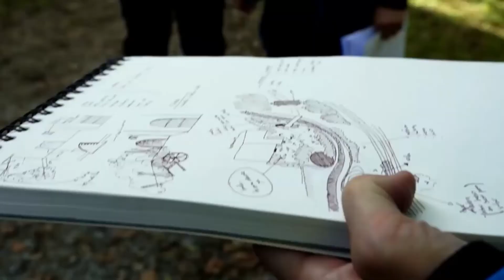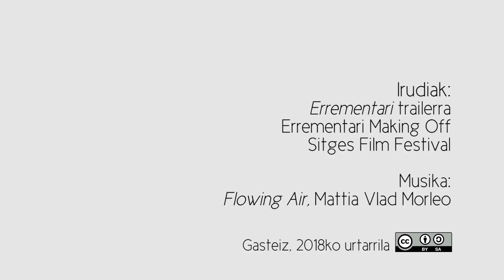Paul Urkijo: "Film bat egitea errusiar mendi bat bezalakoa da"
Paul Urkijo zinegile gasteiztarraren 'Errementari' filma Sitges Film Festival jaialdian estreinatu zuten 2017ko urrian, eta bi aste geroago Donostiako Fantasiazko eta Beldurrezko Zinemaren Astea zabaldu zuen, baita ikusleen saria eskuratu ere.

Zinegilearen lehen luzea izan da, zazpi urte inguruko lan-prozesua galdatu duen film berezia. Martxoaren 2an estreinatuko dute zinemetan, eta hirugarren langa gainditzea bailitzan azaldu digu erronka zinegileak.

Gasteizko Artium museoan egin dugu hitzordua, eta filmaren sorkuntza prozesuaz galdegin diogu. Hauxe da elkarrizketaren lehen atala.